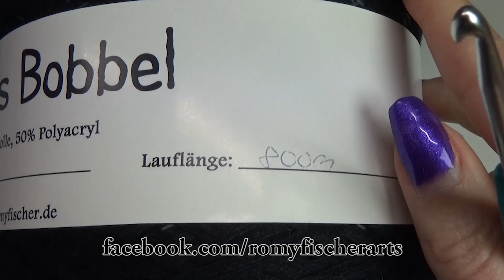Tuch *Sternschnuppe* häkeln - Bobbel Häkelanleitung